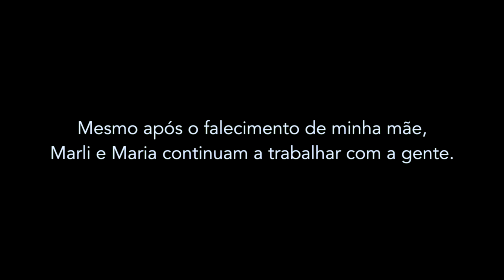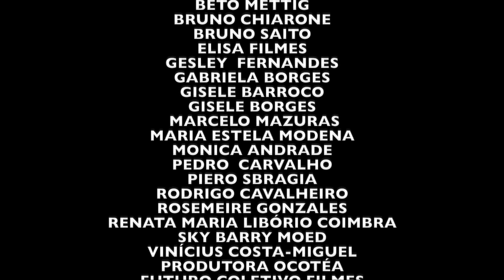COM O PASSAR DOS (P)ANOS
Sinopse: O curta analisa a relação de amizade entre duas mulheres que trabalham como domésticas há mais de três décadas na mesma casa. O filme permite o conhecimento mais íntimo de suas vidas e abrindo espaço para depoimentos que revelam detalhes das personagens e, consequentemente, de quem está por trás das câmeras.

Roteiro, Direção e Produção: Juliano Lueders
Produzido para o MBA Cinema Documentário FGV/SP.